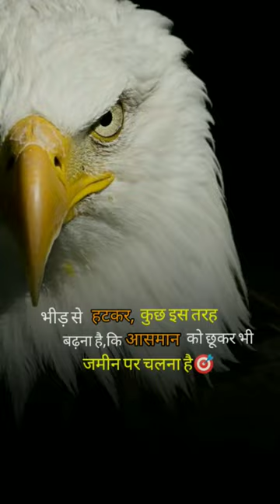Eagle Attitude rules...💪attitudestatus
Good
👉Gautam buddha ki inspirational story
👉What is Best for a good life
👉Buddha's Inspirational stories
👉change your bad mindset.

Music credit;
Kuba Te - Shade like